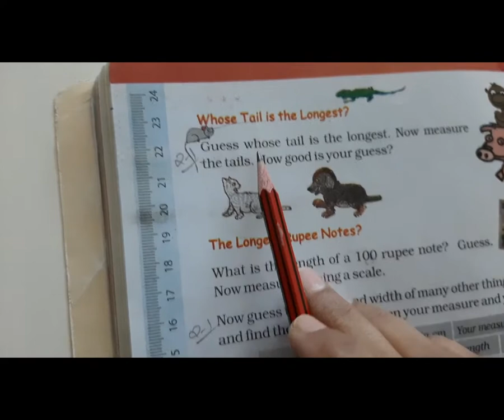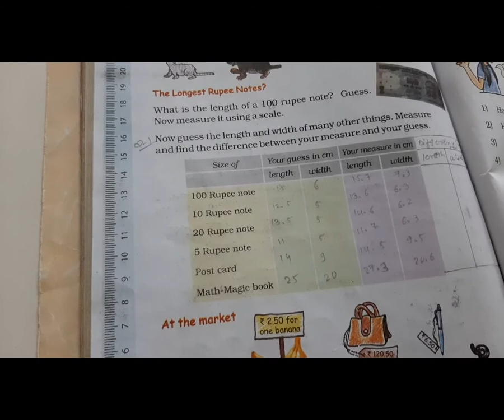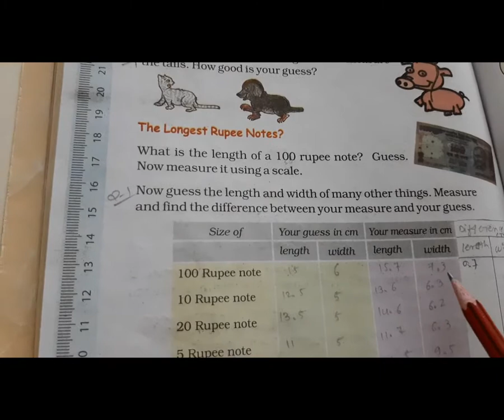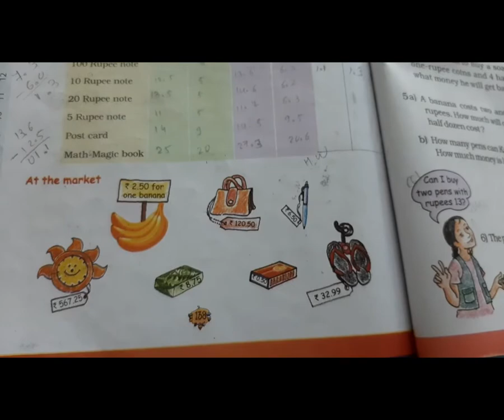STD 5 EM MATHS CH 10 TENTHS AND HUNDREDTHS P 3 PUROHIT MONIKA